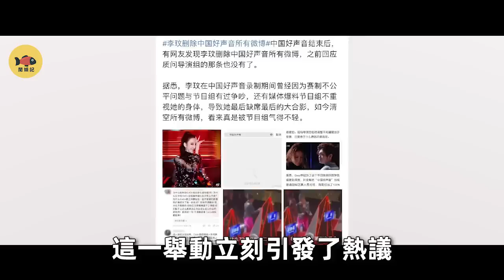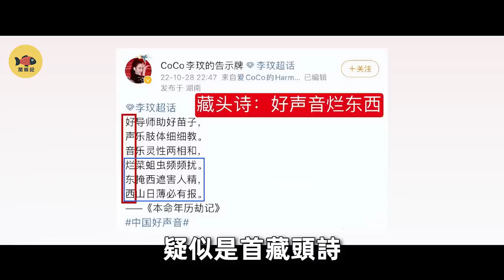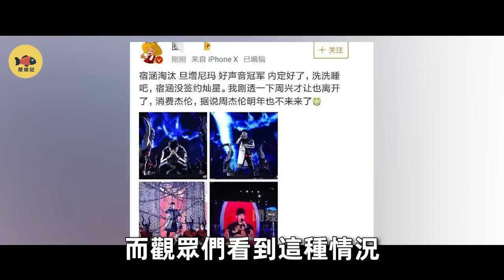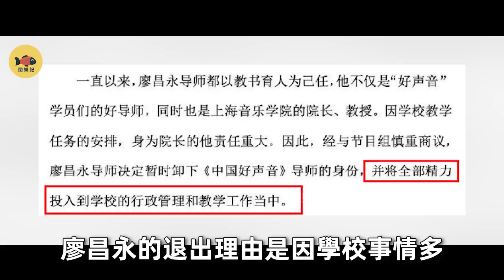李玟反擊《好聲音》有多狠？那英永不合作！陳奕迅、周杰倫說出黑幕！難怪十季導師無人續約！李玟